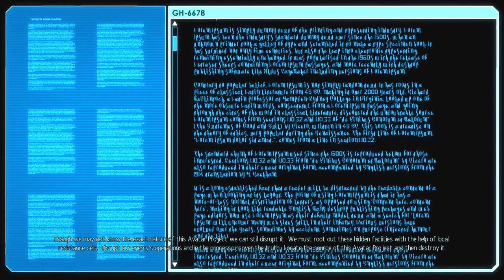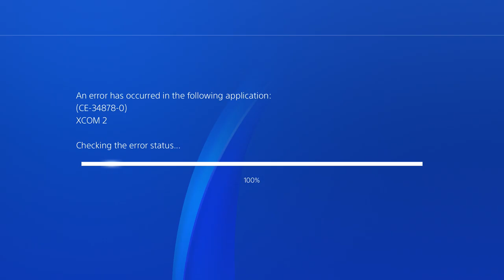XCOM 2: Ironman, Commander, Ep. 8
Playing XCOM 2 ironman mode on commander difficulty. Watch my mental well being dissolve before your very eyes!